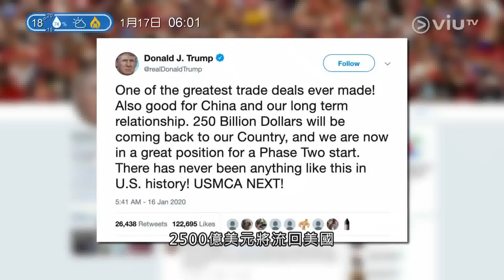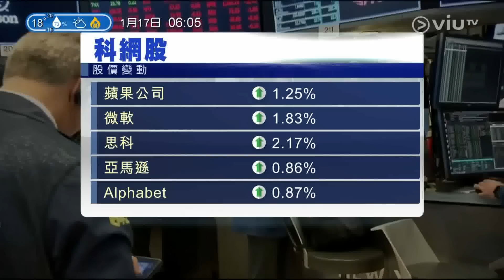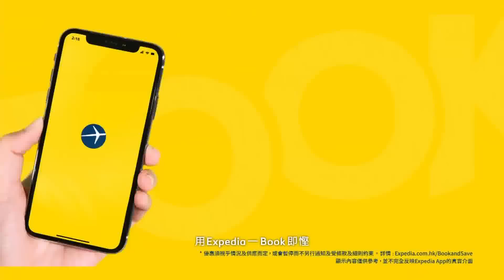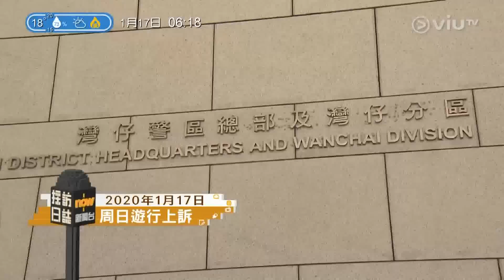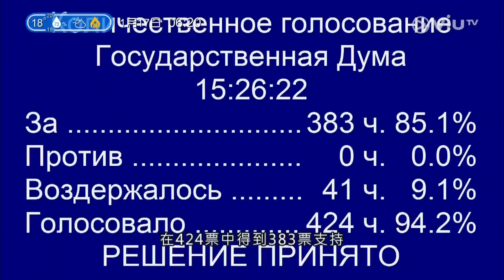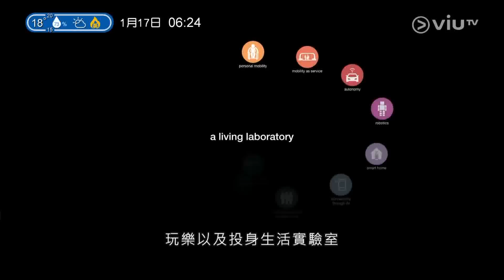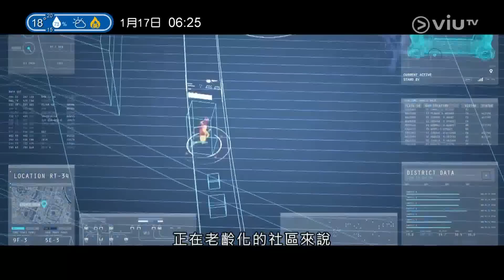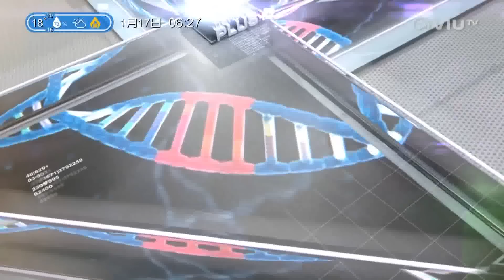Now早晨 2020 01 17